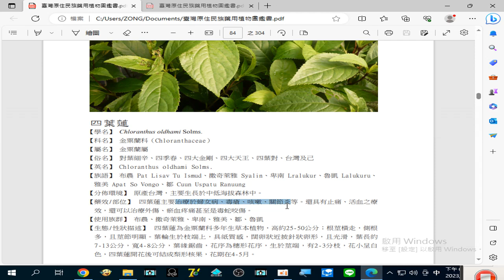錄製 2023 08 25#四葉蓮 治療於#婦女病 、毒瘡 、咳嗽 、關節炎 等19 57 29 223